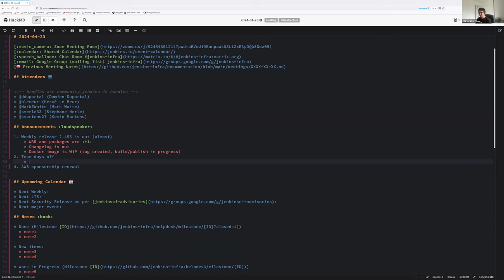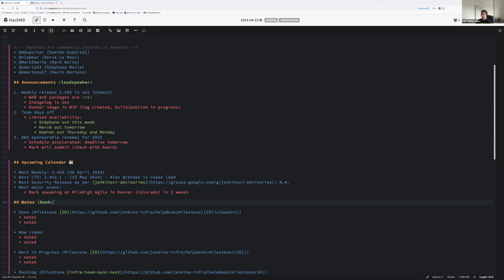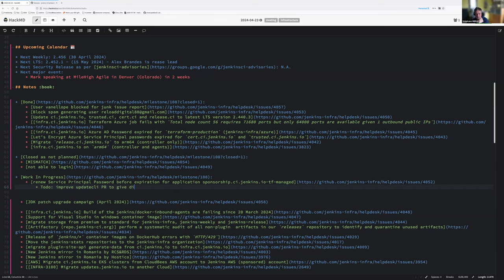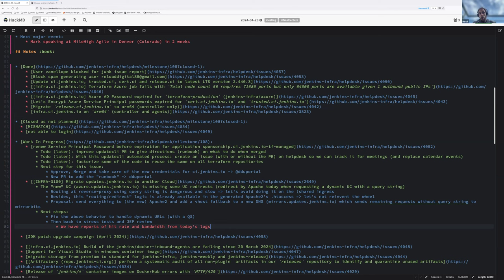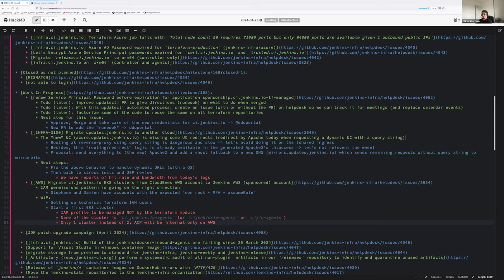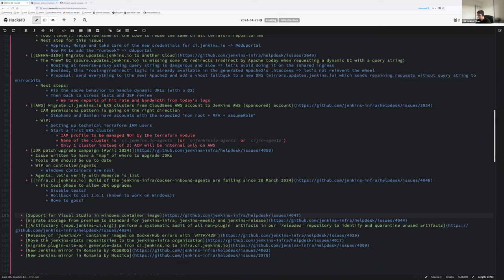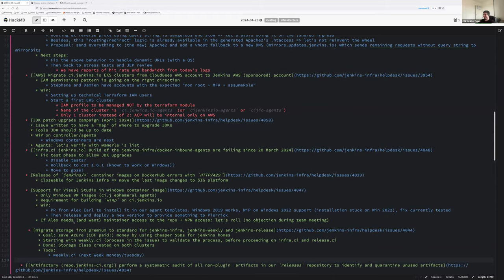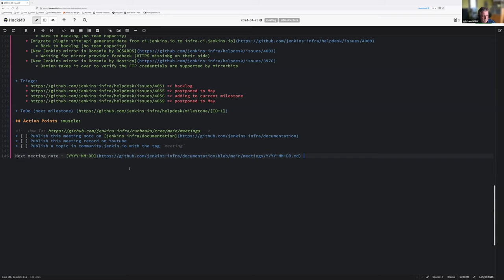2024 04 23 Jenkins Infra Meeting